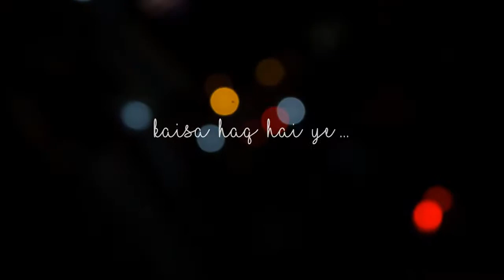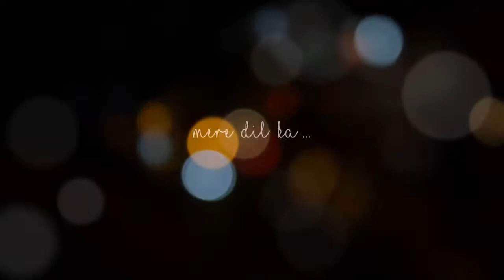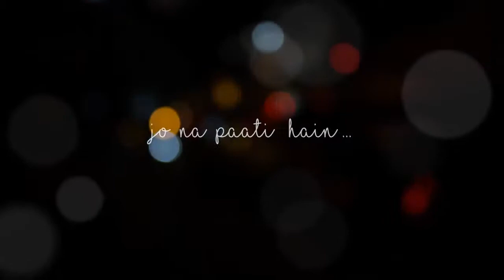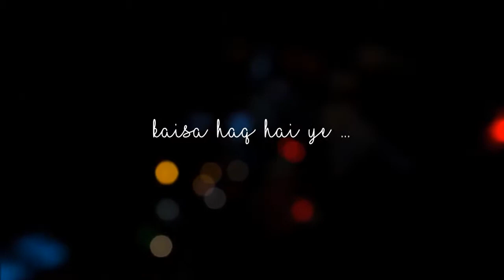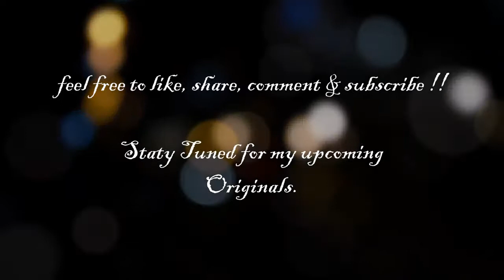Kuch Baatein Hain || Skylv (Original) || Official Lyrical Video || Artist Aloud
Dedicated to some one special.
When you fail to express yourself..Because you find yourself lost in her her eyes !!